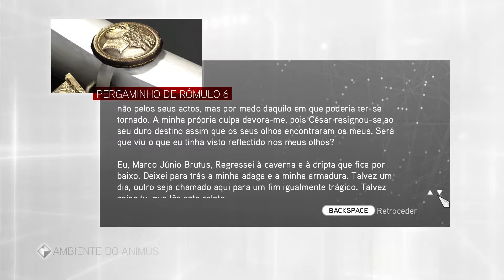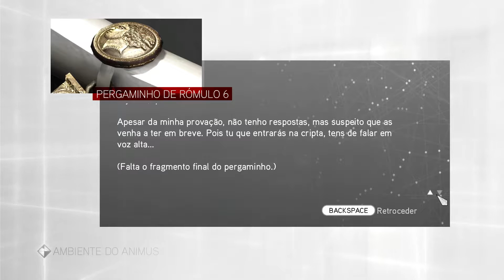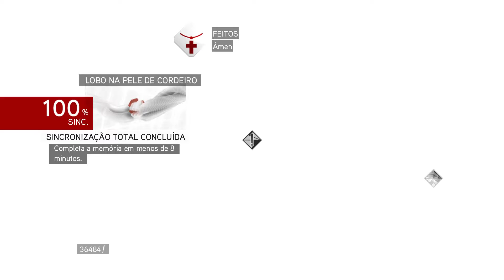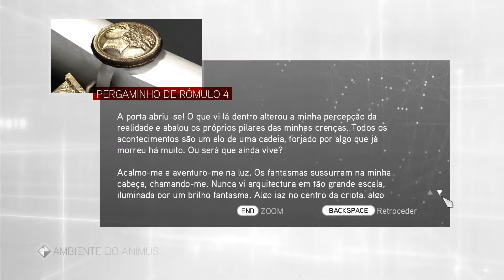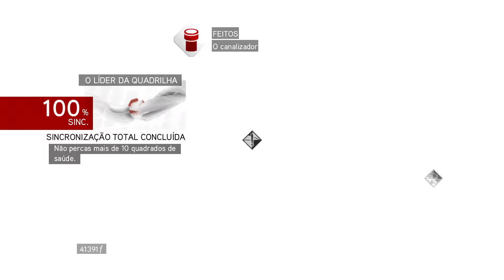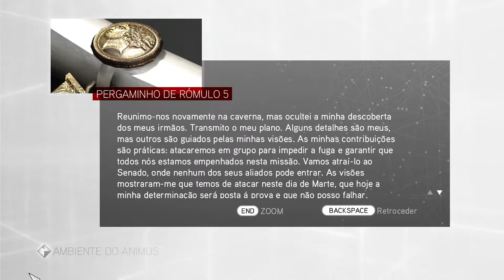Bônus #1 Assassin's Creed Brotherhood - Covis do Romulo (60FPS) [Gameplay/Walkthrough]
-Processador: Intel(R) Core(TM) i7-4770K CPU @ 3.50 GHz (8 CPUs), ~3.5GHz